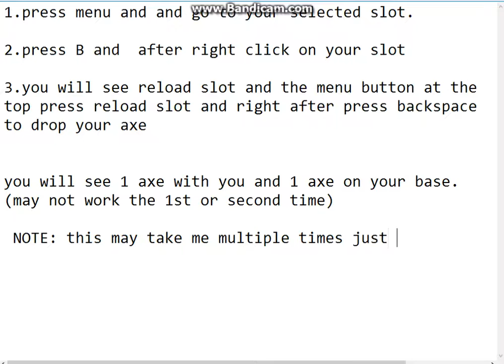HOW TO DUPLICATE YOUR AXE IN LUMBER TYCOOON 2!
if you want to see the actual dupe then go to like 8:30